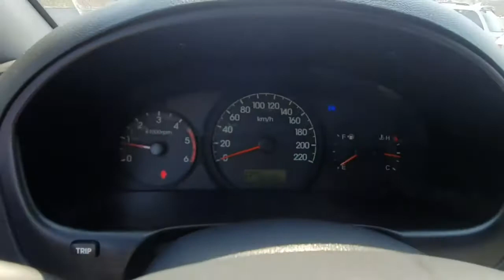2008 Hyundai Grand Starex រៀបឯកសារហើយមួយចប់ លក់តម្លៃ: 15800$ (Freeដឹកជញ្ជូនមកដល់ភ្នំពេញ)